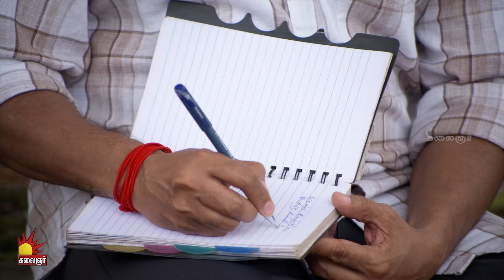பவித்ரா | Pavithra Preview 2 | From 4th Nov 2024 | Watch on Kalaignar TV at 7:00 PM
பவித்ராவின் முன்கதை படமாக நவம்பர் 4 இரவு 7.00 மணி முதல் 9.00 மணி வரை கண்டு மகிழுங்கள்.

"பவித்ரா" புத்தம்புதிய மெகாத்தொடர், நமது கலைஞர் தொலைக்காட்சியில், திங்கள் முதல் சனி வரை இரவு 8.30 மணிக்கு காணத்தவறாதீர்கள்.